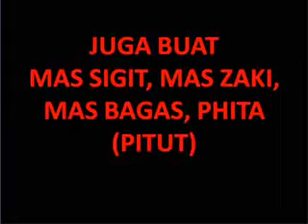Video Lucu Bayi Joget Dangdutan Film Bayi Lucu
Video Lucu Bayi Joget  Dangdutan Film Bayi Lucu. Bayi imut yang berjoget ria bikin gemes dan lucu banget